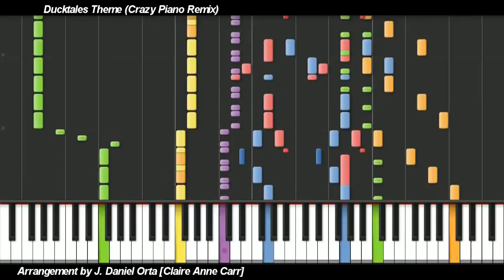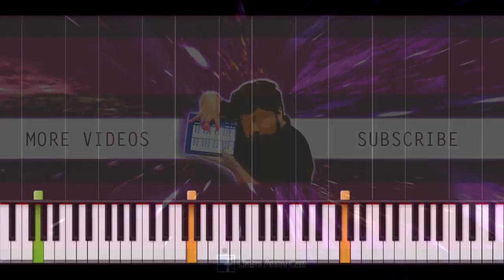Crazy Piano Mix! DUCKTALES THEME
I kept this short and simple.

DuckTales is own by Disney